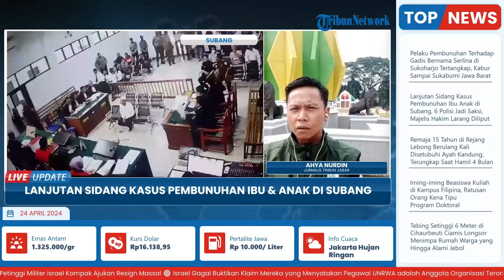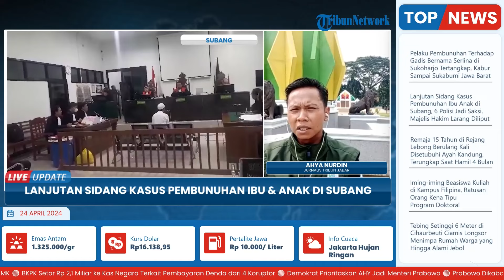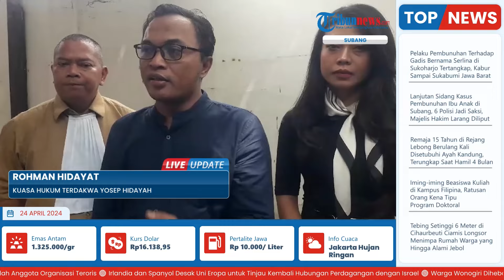Sidang Kelima Kasus Pembunuhan Ibu Anak di Subang, Polisi yang Tangani TKP Pertama Kali Jadi Saksi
Laporan Wartawan Tribun Jabar - Ahya Nurdin
TRIBUN-VIDEO.COM - Lanjutan sidang ke-5 kasus pembunuhan ibu dan anak di Jalancagak pada Selasa(23/4/2024) menghadirkan enam orang saksi dari pihak kepolisian yang menangani kasus tersebut pertama kali di TKP

Namun dalam sidang yang menghadirkan saksi  dari instansi Kepolisian tersebut, Majelis Hakim melarang wartawan untuk mengambil gambar dan menayangkan siaran langsung jalannya persidangan tersebut, sekalipun sidang tersebut merupakan sidang terbuka.

Dalam agenda sidang lanjutan ke-5 kasus Jalancagak Subang, Pengadilan Negeri Subang menghadirkan enam orang saksi dari instansi kepolisian yang menangani TKP pertama kali.(*)